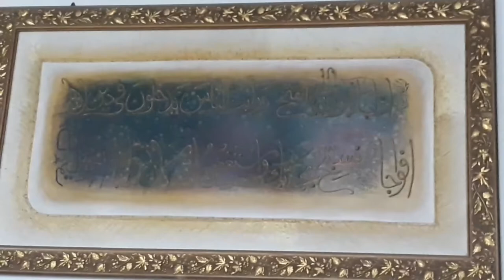How I plan dawat with 3 kids+ menu+cleaning +cooking +organising with out helper.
tips how to organize dawat at home.
cooking
cleaning
groceries
crockery
manegment with kids